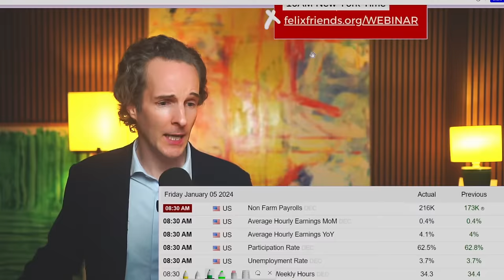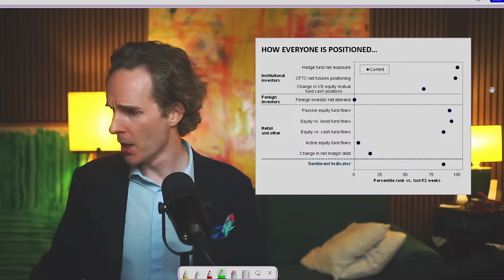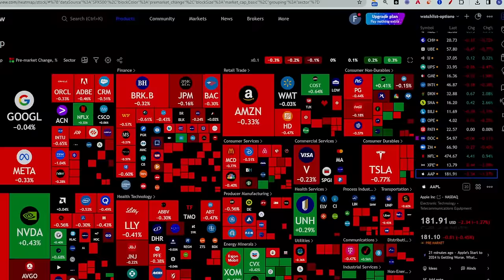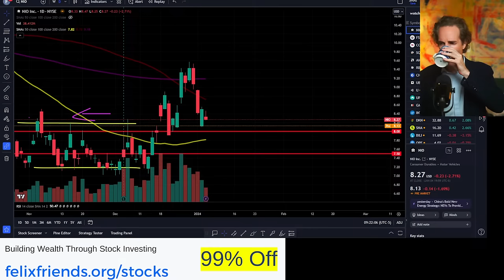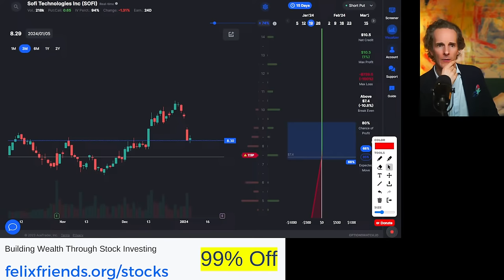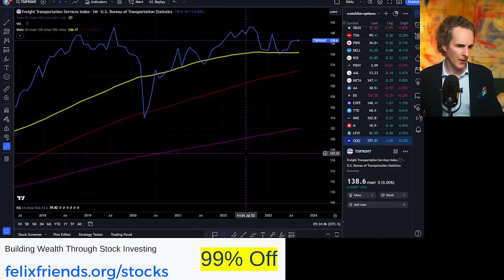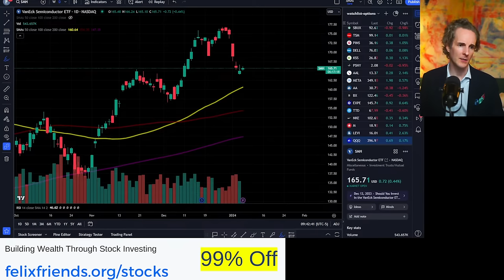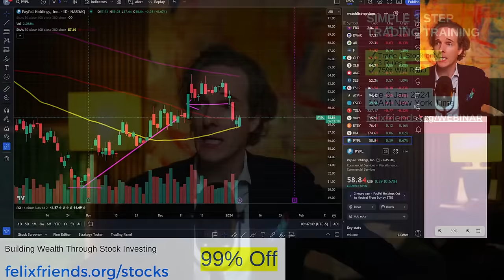FED Rate Cuts Cancelled? THIS is Critical💥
✅ LIVE ON TUESDAY!! I want to learn how to trade just one STOCK! Just RULES. No EMOTIONS. One simple, strategy with a back-tested 75% win ratio.

🔴Trade Ideas:
1️⃣To access our Trading Tool, sign up for the free 30 day trial